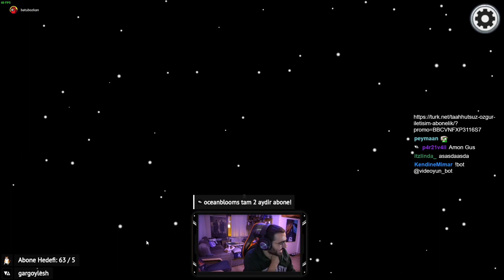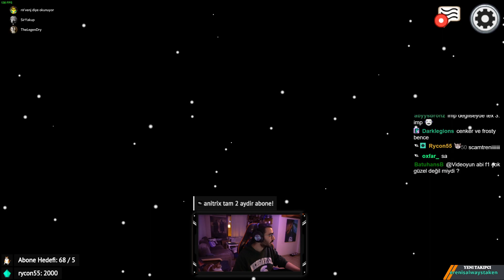Videoyun - Ekiple Among Us (Komik Eğlenceli Oyun) Oynuyor#90